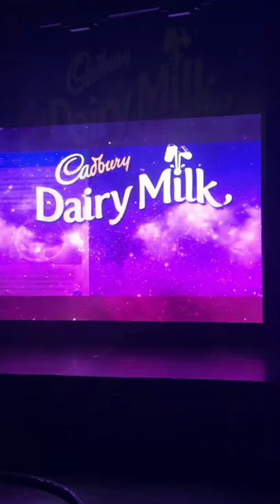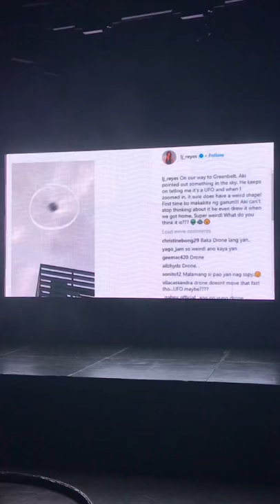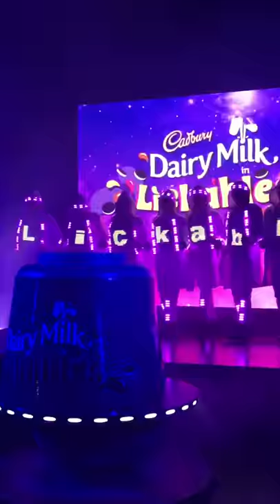Cadbury Dairy Milk Lickables Launch in the Philippines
Last July, we attended the Cadbury Dairy Milk Lickables launch at BGC. It was a fun-filled event as kids get to have their first taste of Lickables.

And the best part is, each piece comes with a free toy inside 😊